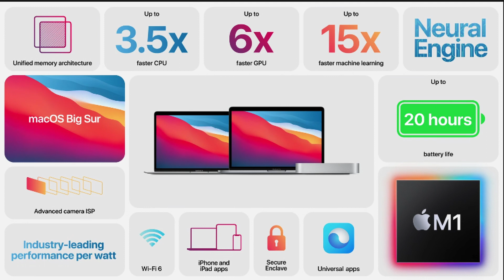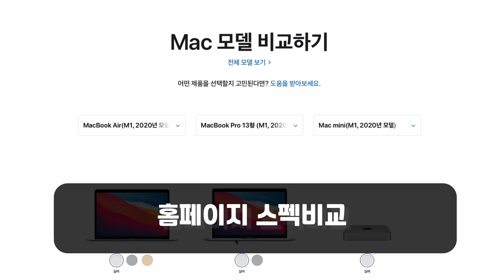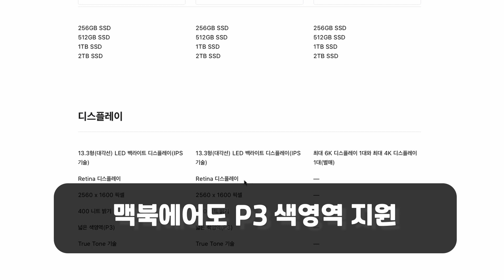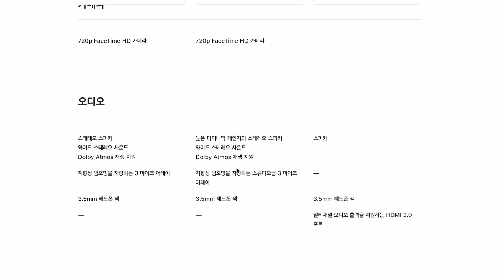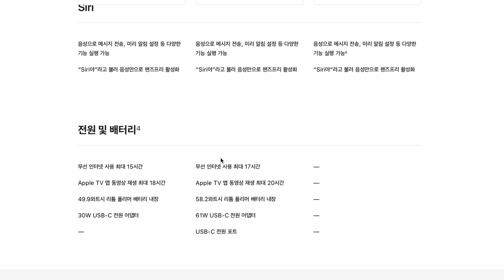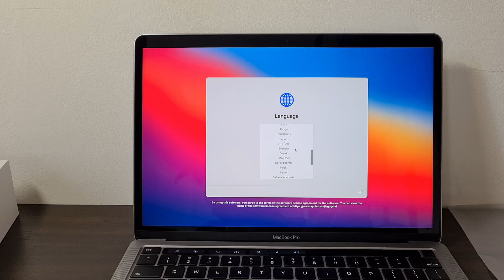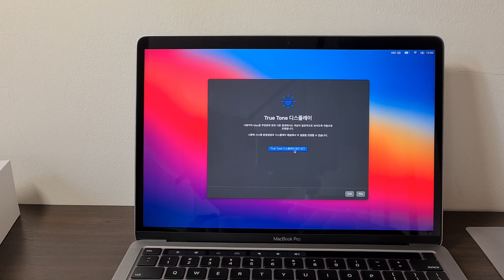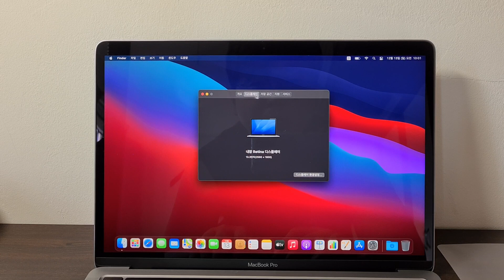M1맥북 배송임박?? M1 맥북프로 언박싱 및 초기세팅(M1 MacBook Pro)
안녕하세요
IT 기기 언박싱 및 리뷰하는 채널 힛티비입니다. [H!T TV]

*TIme Stamp
00:00 언박싱 시작(스펙비교)
04:37 실제 언박싱 영상 바로보기!